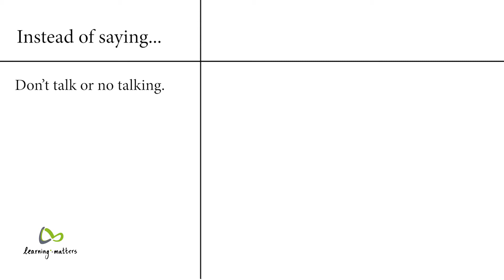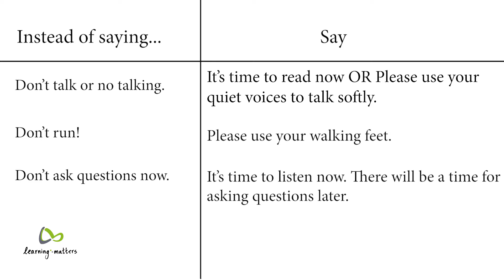How to speak positively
Positive communication is the key to establishing a healthy teaching and learning environment of mutual respect between teacher and learner. It enables positive guidance and discipline and fosters higher confidence, self-esteem, and self-worth in students. But is teaching possible without using disabling words like "no" and "don't"? Yes! Indeed it is. Watch our video to learn how to say no to no.

teaching techniques and methodology communicative strategy positive communication skills positive discipline in the classroom video